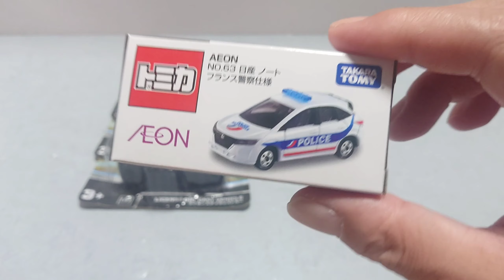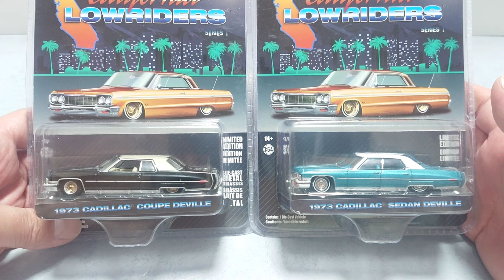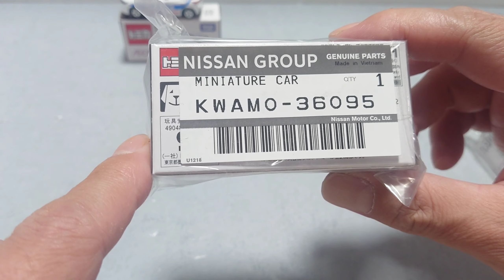ありがとうございます！！限定トミカとトイザらスセール品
Youtubeやってて良かったなぁと。